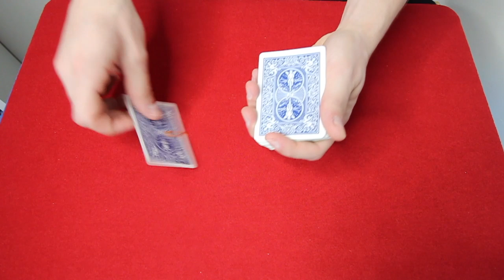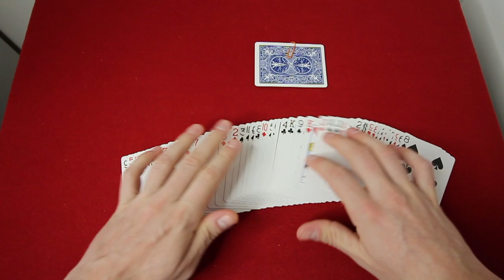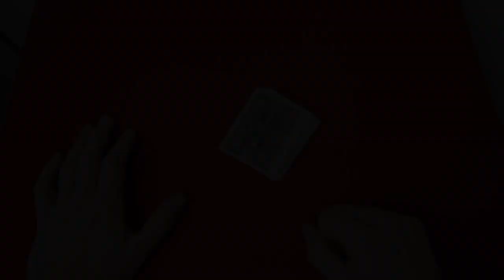UN TROMBONE MAGIQUE ? (TUTOMAGIE)